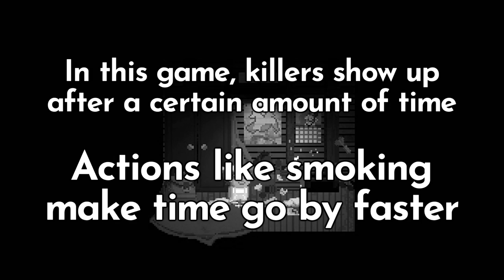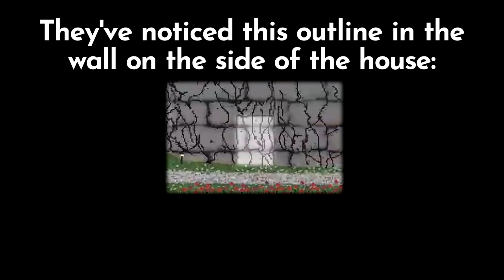I ACCIDENTALLY BOINKED MY FRIEND LIVE ON STREAM???